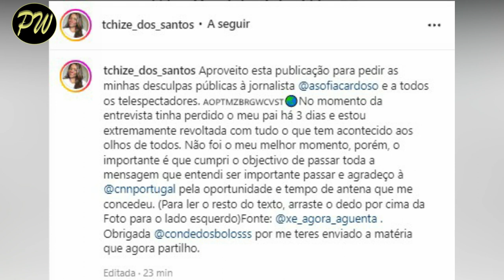TCHIZÉ DOS SANTOS PEDE DESCULPAS PÚBLICAS À JORNALISTA DA CNN PORTUGAL | VEJA O VÍDEO.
olá seja Benvindo ao canal palanca web, espero que este vídeo possa te informar.

Tchizé dos Santos pede desculpas públicas à jornalista da CNN Portugal.

A empresária Tchizé dos Santos recorreu às redes sociais nesta quarta-feira, 13 de julho, para fazer um pedido de desculpas públicas à jornalista Ana Sofia Cardoso, da CNN Portugal, depois de a ter deixado constrangida, de alguma maneira, na sua última entrevista àquela cadeia televisiva.

Tchizé, que reagia, assim, após uma noticia divulgada pelo XAA sobre o impacto que teve a entrevista no número de seguidores da jornalista, salientou que, apesar de ter aceitado o convite para a entrevista, não estava no seu melhor momento, devido à morte do seu pai, o antigo Presidente da República, José Eduardo do Santos.
ela disse o seguinte:

Aproveito esta publicação para pedir as minhas desculpas públicas à jornalista Ana Sofia Cardoso e a todos os telespectadores. No momento da entrevista tinha perdido o meu pai há 3 dias e estou extremamente revoltada com tudo o que tem acontecido aos olhos de todos. Não foi o meu melhor momento, porém, o importante é que cumpri o objectivo de passar toda a mensagem que entendi ser importante passar e agradeço à CNN Portugal pela oportunidade e tempo de antena que me concedeu.», escreveu.

Se gostou deste vídeo deixe seu comentário e like e partilhe, obrigada.